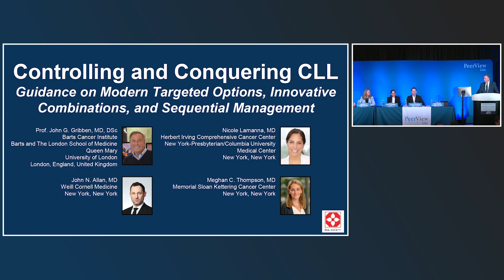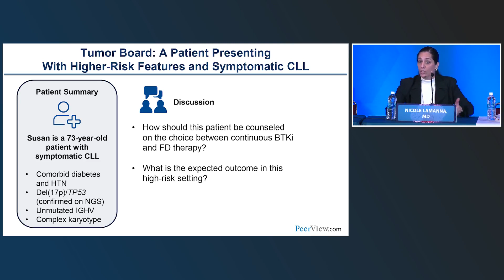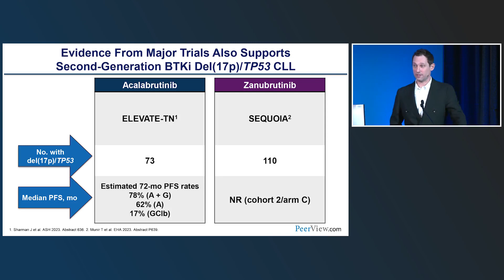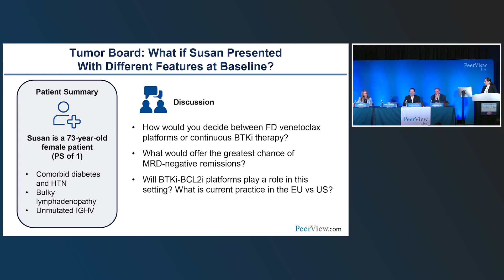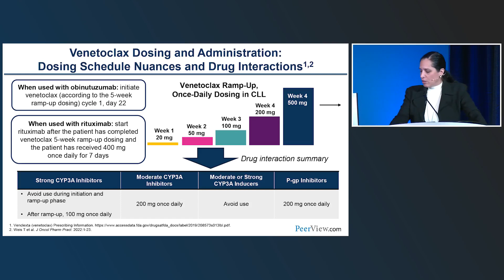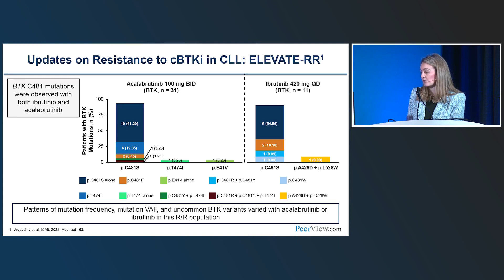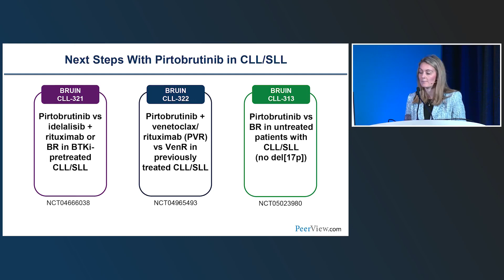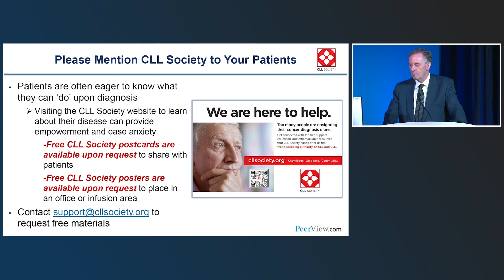Controlling and Conquering CLL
For the full presentation, downloadable Practice Aids, slides, and complete CME/MOC information, and to apply for credit, please visit us at PeerView.com/YUZ865. CME/MOC credit will be available until December 31, 2024.

Controlling and Conquering CLL: Guidance on Modern Targeted Options, Innovative Combinations, and Sequential Management

Penn State College of Medicine is accredited by the Accreditation Council for Continuing Medical Education (ACCME) to provide continuing medical education for physicians.

This activity is developed in collaboration with our educational partners, PVI, PeerView Institute for Medical Education, and CLL Society.

Support
This activity is supported by independent educational grants from AbbVie; AstraZeneca; Lilly; and Pharmacyclics LLC, an AbbVie Company and Janssen Biotech, Inc., administered by Janssen Scientific Affairs, LLC.

Consultant and/or Advisor for Amgen and Gilead Sciences/Kite.
Grant/Research Support from AstraZeneca.

Consultant and/or Advisor for AbbVie; Adaptive Biotechnologies; ADC Therapeutics; AstraZeneca; BeiGene, Inc.; Epizyme, Inc.; Genentech, Inc.; Janssen Pharmaceuticals, Inc.; LAVA Therapeutics; Lilly; Pharmacyclics LLC; and TG Therapeutics, Inc.
Grant/Research Support from BeiGene, Inc.; Genentech, Inc.; and Janssen Pharmaceuticals, Inc.
Speaker for AbbVie; BeiGene, Inc.; Janssen Pharmaceuticals, Inc.; and Pharmacyclics LLC.

Consultant and/or Advisor for AbbVie; Adaptive Biotechnologies; Allogene Therapeutics; AstraZeneca; BeiGene, Inc.; Genentech, Inc.; Janssen Pharmaceuticals, Inc.; Lilly/Loxo Oncology, Inc.; and Pharmacyclics LLC.

Consultant and/or Advisor for AstraZeneca; Lilly/Loxo Oncology, Inc.; and Pharmacyclics LLC/Janssen Pharmaceuticals, Inc.
Grant/Research Support from AbbVie; AstraZeneca; BeiGene, Inc.; Genentech, Inc.; Genmab; and Nurix Therapeutics. Research funding goes to Institution.
Honoraria from Brazilian Association of Hematology; Curio Science; Dava Oncology; Hemotherapy and Cellular Therapy (ABHH); Intellisphere LLC; Massachusetts Medical Society; MJH Life Sciences; Phillips Group Oncology Communications; and VJHemOnc.

Other PVI staff who may potentially review content for this activity have disclosed no relevant financial relationships.

Penn State College of Medicine staff and faculty involved in the development and review of this activity have disclosed no relevant financial relationships.

All of the relevant financial relationships listed for these individuals have been mitigated.